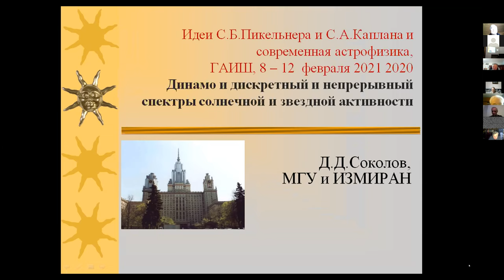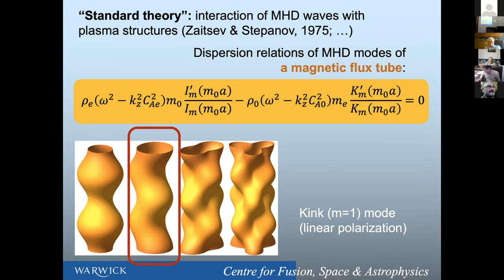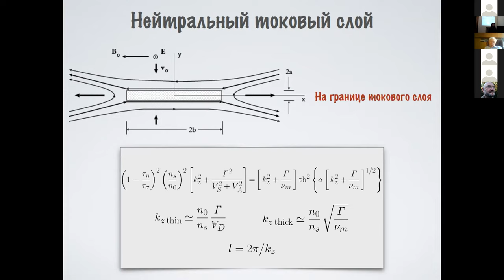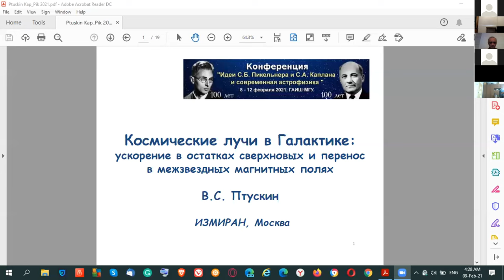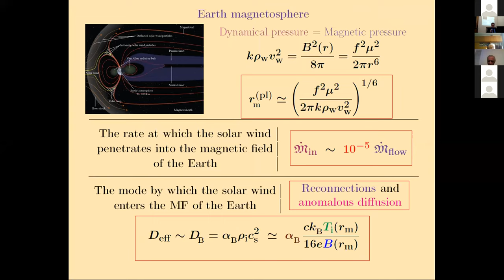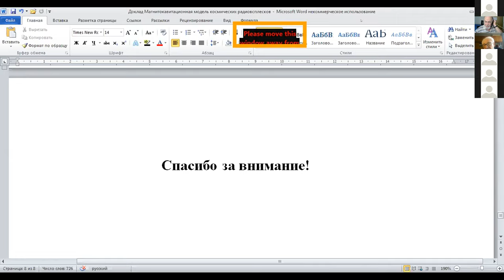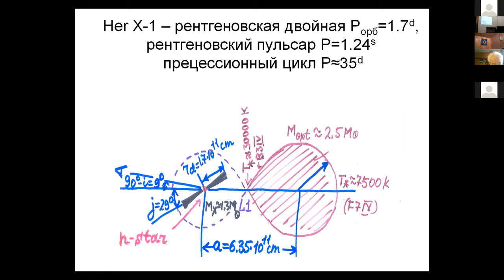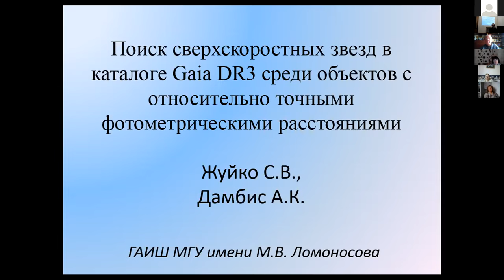Конференция "Идеи С.Б. Пикельнера и С.А. Каплана и современная астрофизика" ГАИШ МГУ 09.02.2021